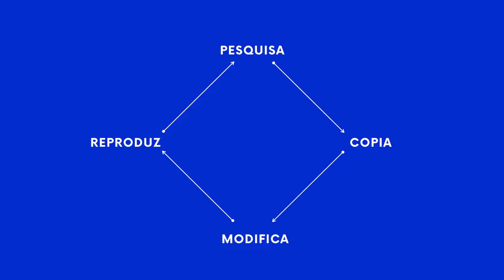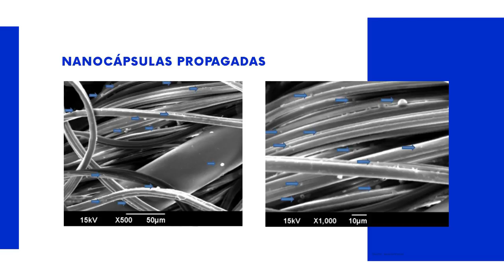Open innovation for fashion and a new relationship with clothes | Renan Serrano | TEDxBlumenauSalon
What if you could use the same piece of clothing for several days without the bad odor? In this Talk, Renan shares his latest invention in the fashion industry that might allow you to do that!

This talk was given at a TEDx event using the TED conference format but independently organized by a local community. Known as the Fashion Hacker, Renan always prefered to stay out of the spotlight.  Graduated in Fashion and with a Masters in Biotechnology, he spent the last 4 years travelling 4 continents to learn the logic behind innovation and to share with us how tomorrow's fashion will be. This talk was given at a TEDx event using the TED conference format but independently organized by a local community.